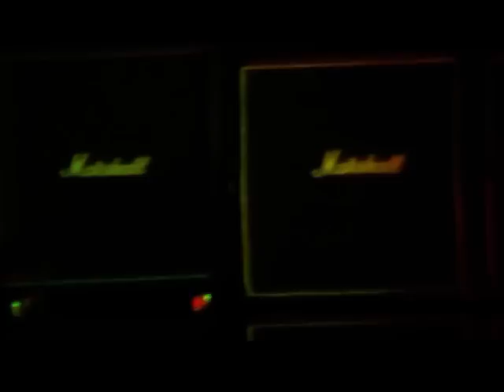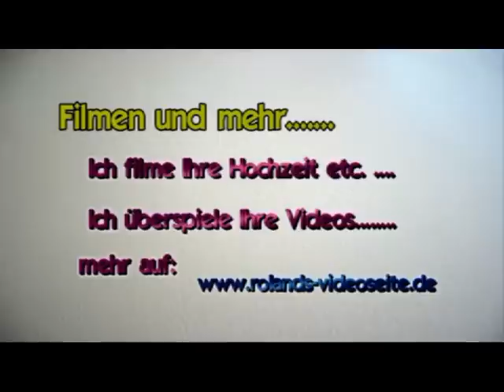Die dicken Kinder 15.10.2008 - Zusammenschnitt Hard Metall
Zusammenschnitt von Hard Metall-Splash in Landau Universum Kinocenter